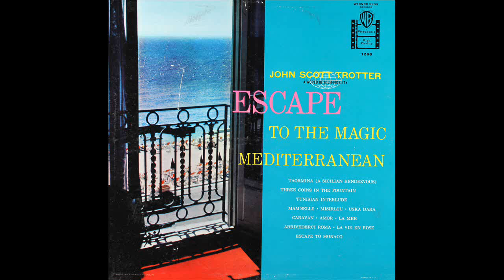John Scott Trotter - Three Coins In The Fountain (1959)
Three Coins In The Fountain
Composer: Jule Styne
Performer: John Scott Trotter And His Orchestra
Label: Warner Brothers WS 1266
Recorded: 1959